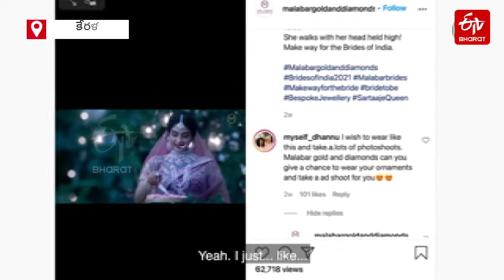ఒక్క కామెంట్​తో కల సాకారం..ఆస్పత్రి బెడ్ నుంచి Malabar ​ మోడల్​గా | Dhanya Become A Jewellery Model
ఆ అమ్మాయికి మోడల్​గా మారడం చిన్ననాటి కల. ఖరీదైన నగలు, దుస్తులు ధరించి నటించటం అంటే ఎనలేని ఇష్టం. సాధారణ కుటుంబంలో పుట్టిన ఆమెకు అరుదైన గుండె జబ్బు కూడా ఉంది. అయినా ఆ అమ్మాయి.. మలబార్ గోల్డ్​ అండ్​ డైమండ్​కు మోడల్​ అయింది. ఎలాగంటే..